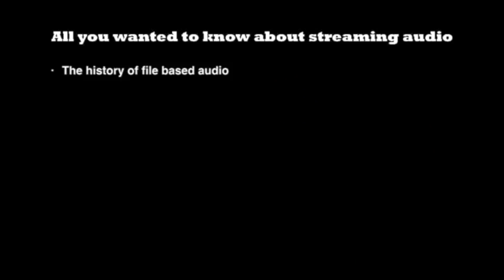SOtM tx-USBultra USB conditioner/reclocker, Part 2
The review of the SOtM tx-USBultra was on line only minutes when the questions arrived whether it would pay to use it in-between the SOtM sMS-200ultra and the DAC.  Well, that looked to me like washing your cloths twice…..